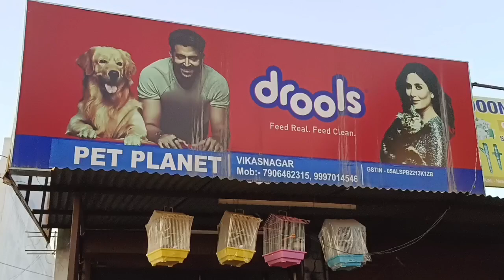bajri parrot 🦜 sale pigeon 🐦 sale fish sale 🐠🐟pigeon